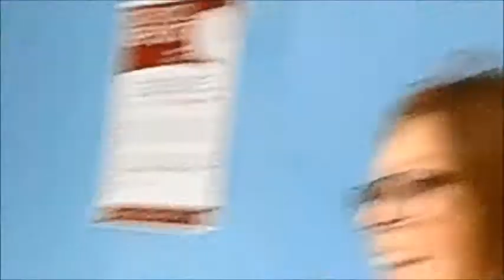Romsey Media - BBC School Report 2017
BBC School Report 2017